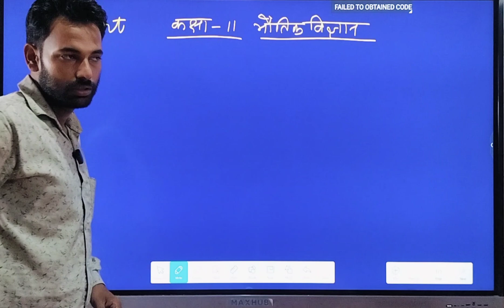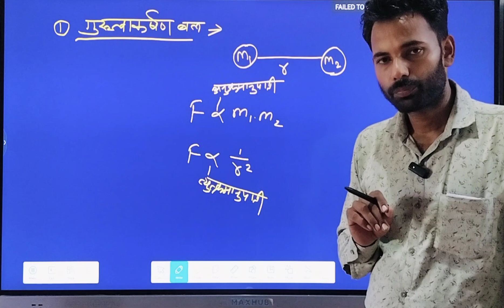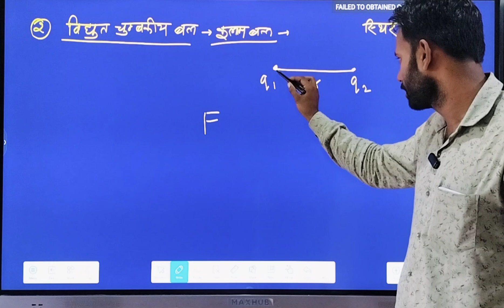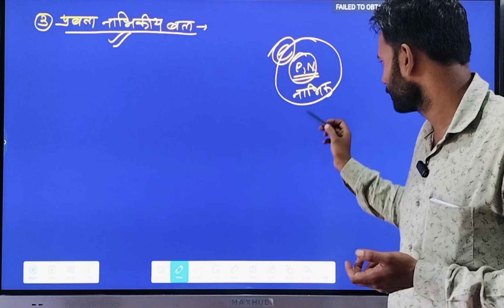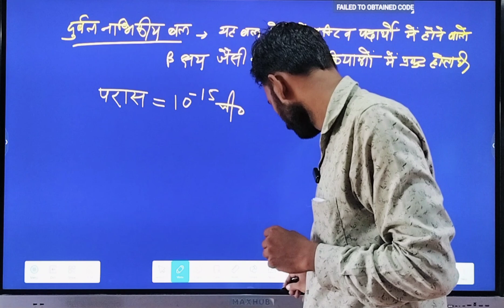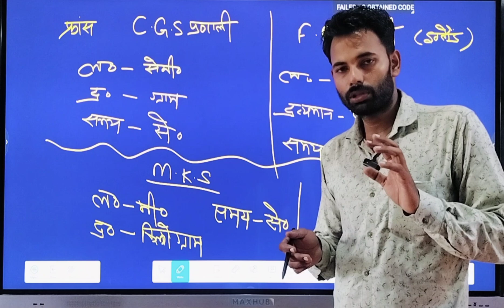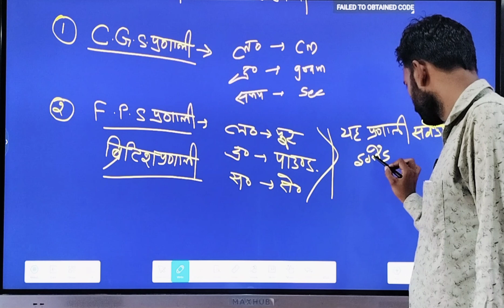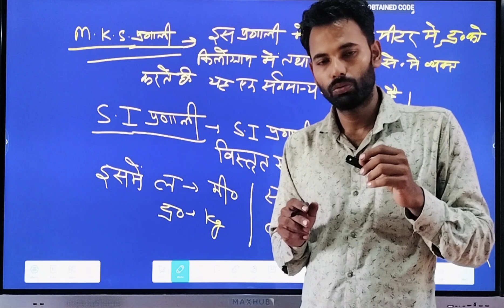भौतिक जगत तथा मापन भाग -2 Physics 11th || भौतिक विज्ञान Chapter-1 class -11th Ncerd based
भौतिक जगत तथा मापन भाग -2 Physics 11th || भौतिक विज्ञान Chapter-1 class -11th Ncerd baed
भौतिक विज्ञान -11th Complete Syllabus || Physics Syllabus 2024-25 Ncert based